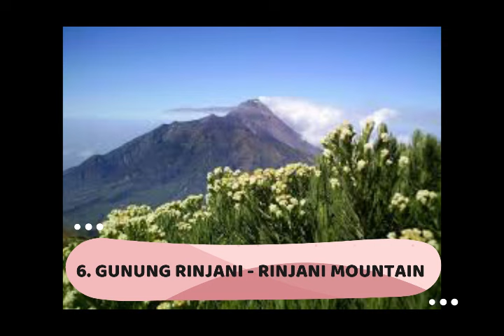9 SPOT EDELWEISS DI PEGUNUNGAN INDONESIA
Salah satu tanaman hias yang unik adalah edelweis, tumbuhan ini hidup di daerah pegunungan, karena keunikanya maka banyak yang menyebut bunga ini adalah bunga abadi, Bagi yang senang mendaki gunung akan menemui bunga abadi ini. Tetapi harus tetap menjaga kelestarian bunga ini karena termasuk salah satu bunga yang di lindungi.